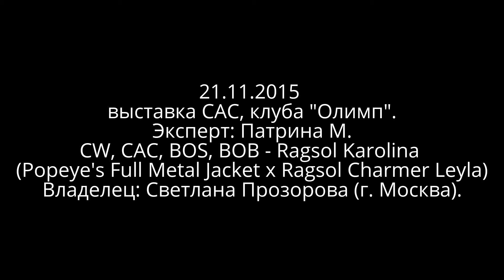21.11.2015 - Ragsol Karolina, выставка САС клуба "Олимп" (Москва).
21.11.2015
выставка САС клуба "Олимп" (Москва).
Эксперт: Патрина М.
CW, CAC, BOS, BOB - Ragsol Karolina
(Popeye's Full Metal Jacket x Ragsol Charmer Leyla)
Владелец: Светлана Прозорова (г. Москва).